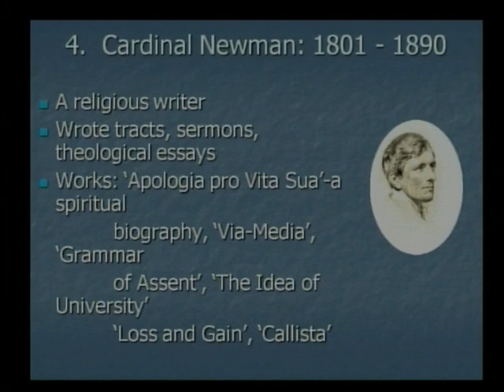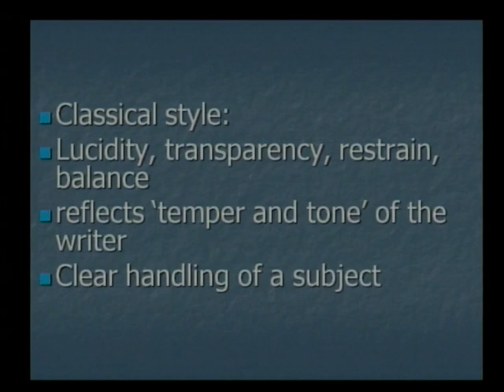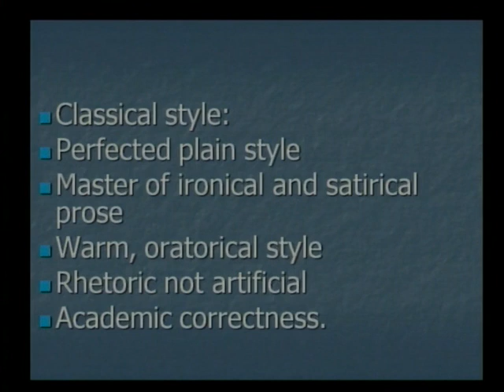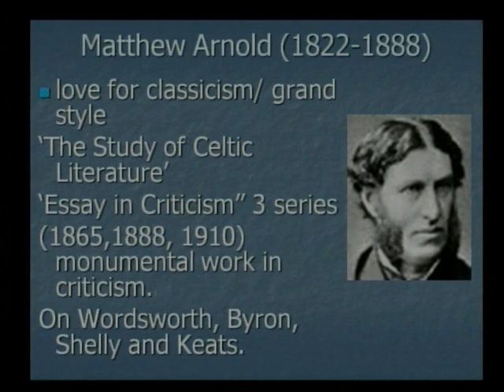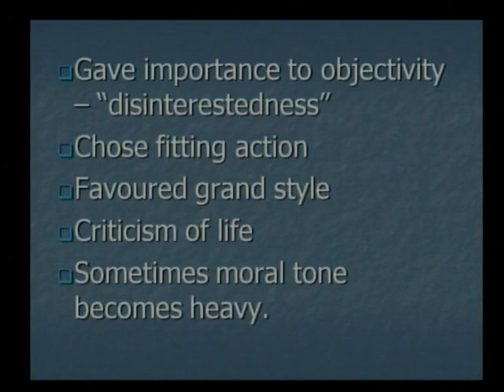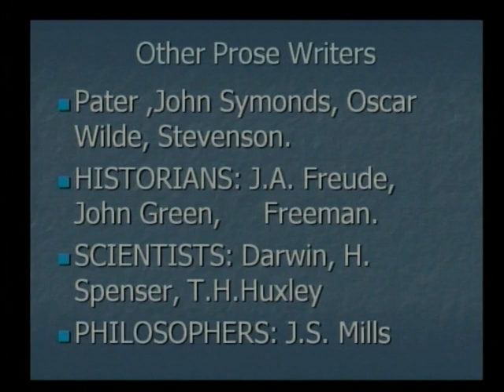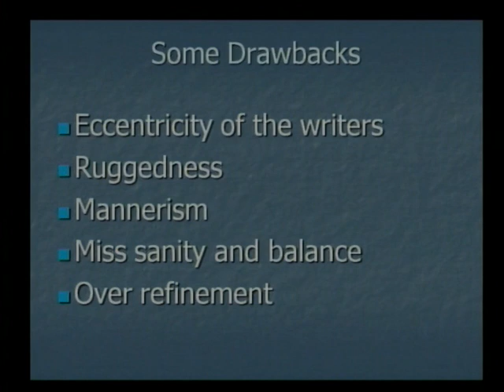VICTORAIN PROSE 3